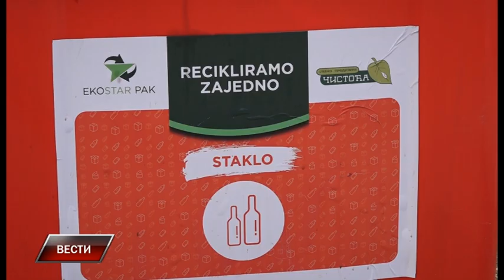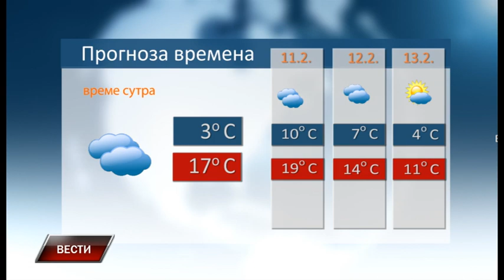Vesti 9 2 2024